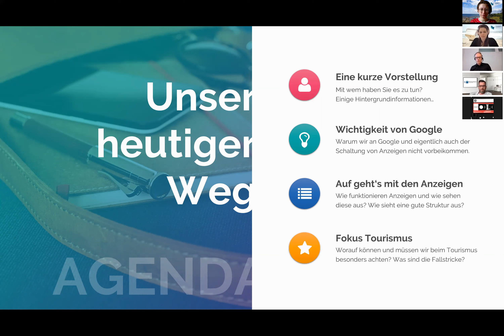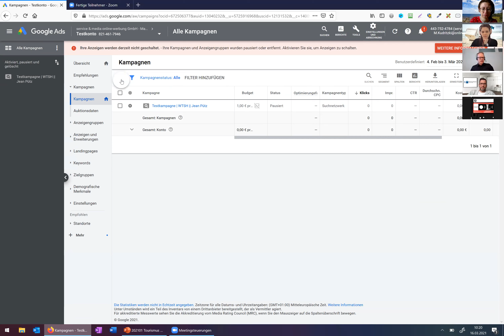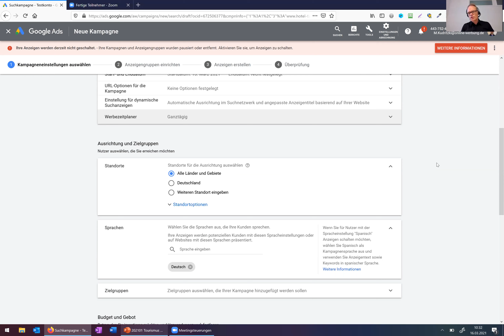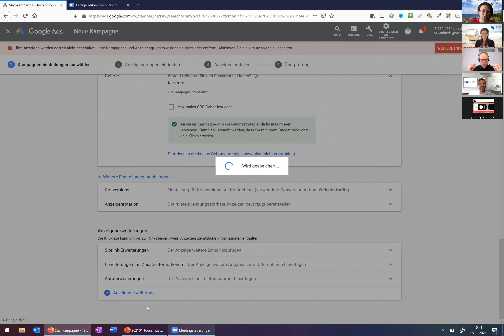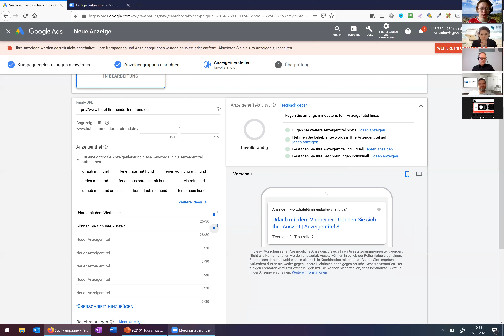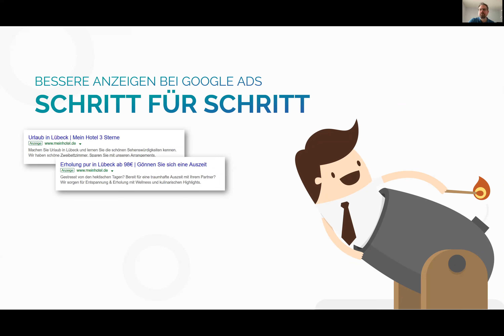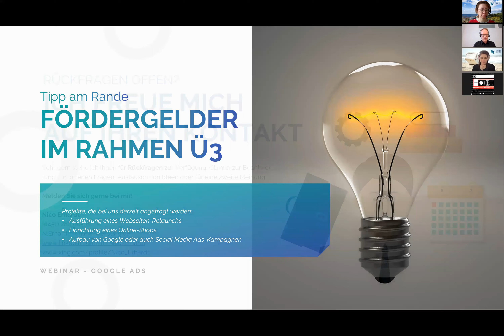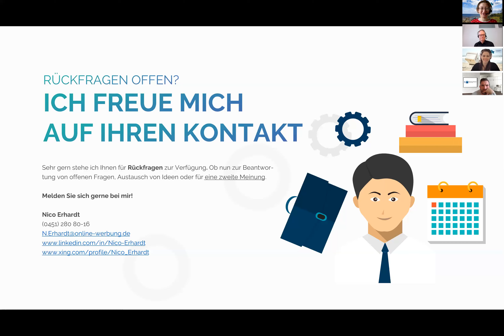Aufzeichnung Webinar Google Ads Praxis